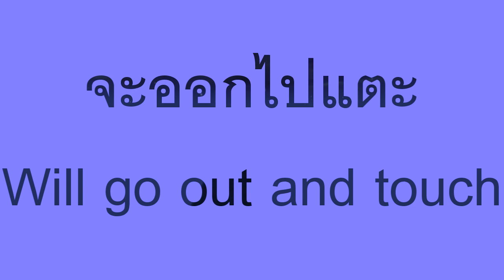แมพปากัวร์ที่ยากสุดๆ | จะออกไปแตะ EP.3